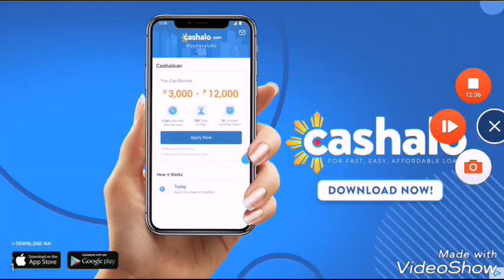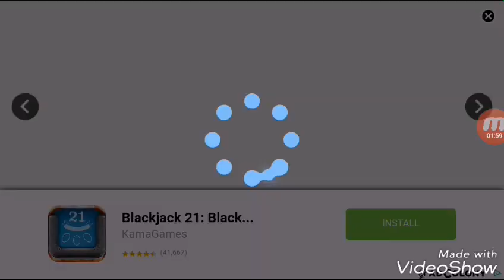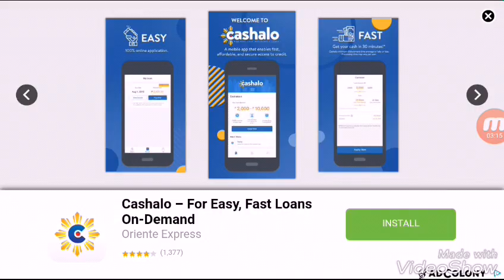Troll face Quest !Horror! 2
!Warning! Funny But Scary OK.